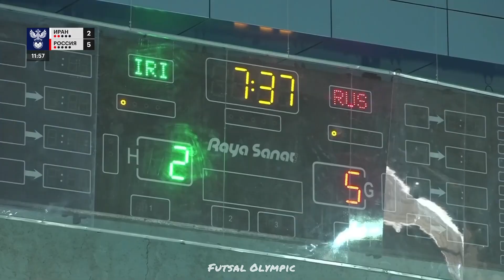Irán 2 - 6 Rusia | International Friendly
Irán vs Rusia

Aquí os dejamos los mejores momentos del encuentro entre Irán y Rusia